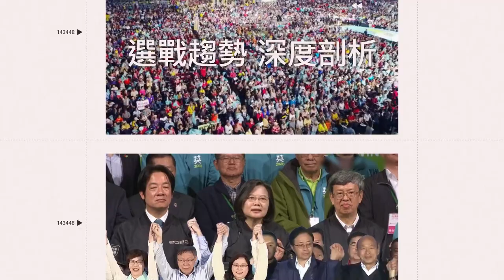「拿球丟頭」對方火大推倒他 當事者澄清：美國街頭球場文化｜三立娛樂星聞